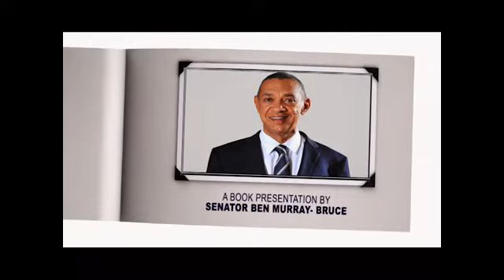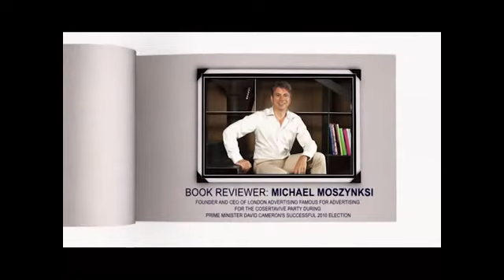BOOK PRESENTION NEW